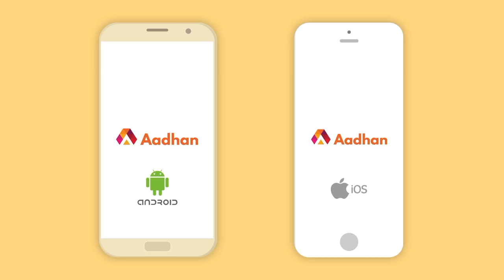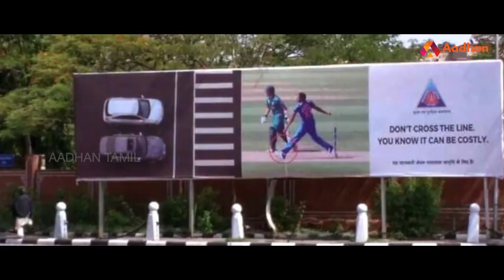ஜஸ்பிரித் பும்ராவின் கதை | Story Of Jasprit Bumrah | பிரபலங்களின் கதை | Episode 119